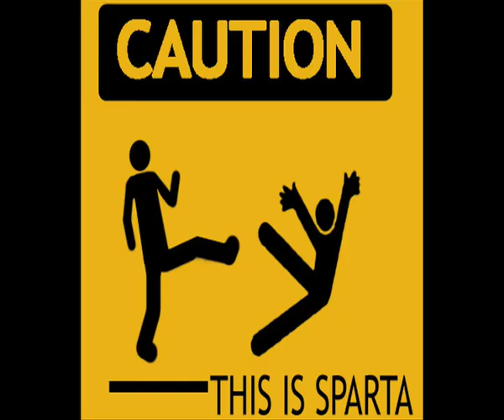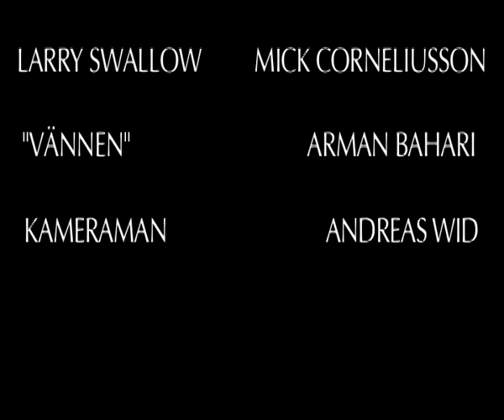Hemma hos Larry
Ett litet reportage i sann Torsk på Tallinn-anda med före detta proffsboxaren Larry Swallow som huvudkaraktär!